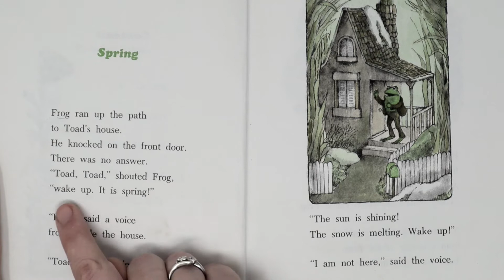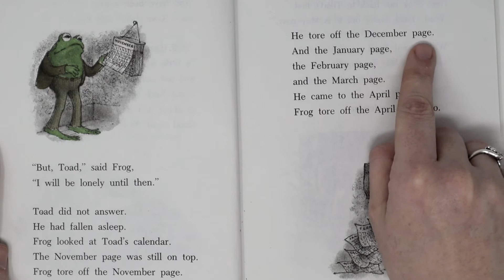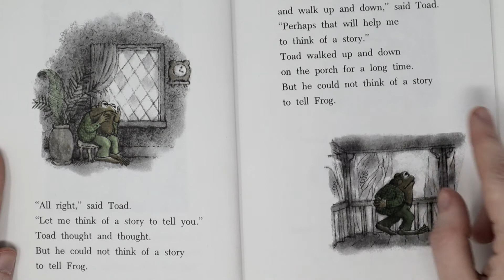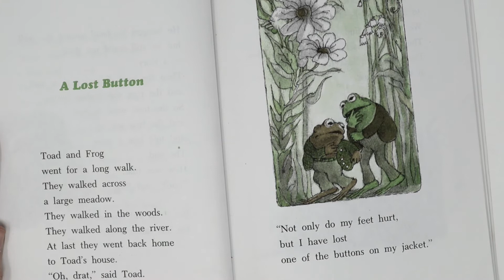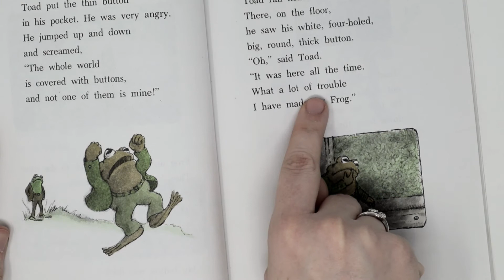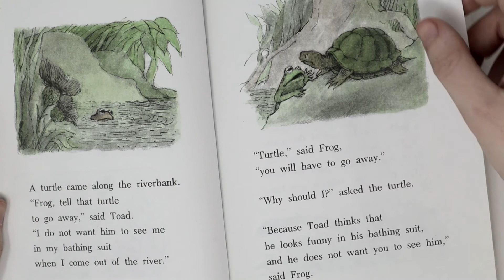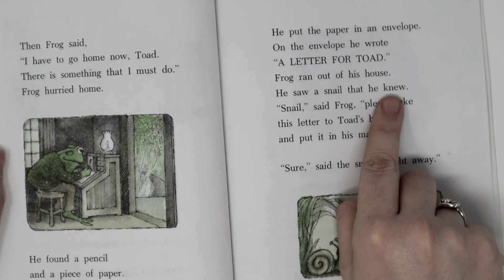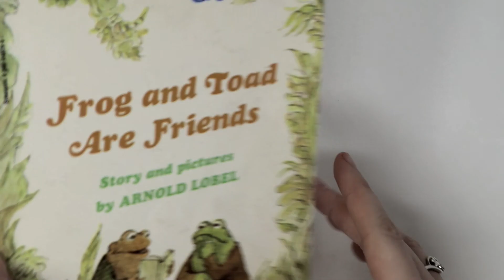Frog and Toad Are Friends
I hope you enjoy this read aloud of, "Frog and Toad Are Friends" done by Mrs. Chittim for her first grade class.

Are you interested in buying your own copy of the Frog and Toad Series? Please support the author/illustrator by visiting